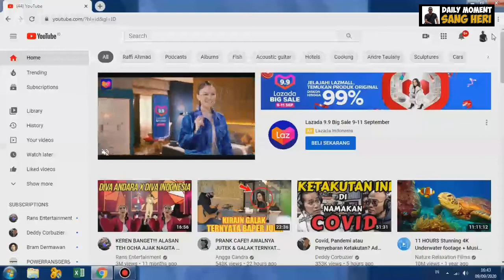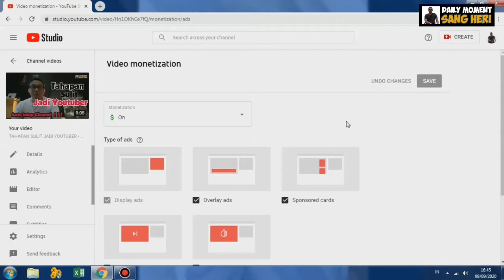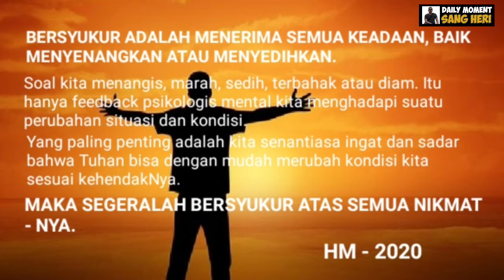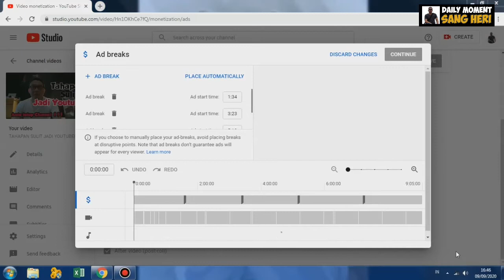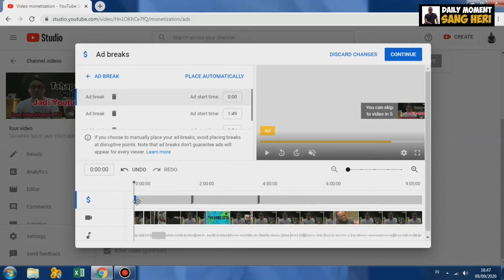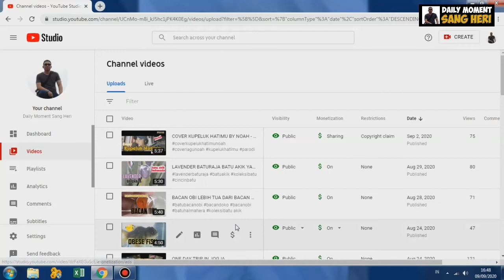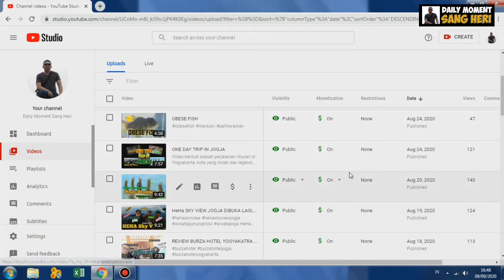SETTING IKLAN DI VIDEO YOUTUBE